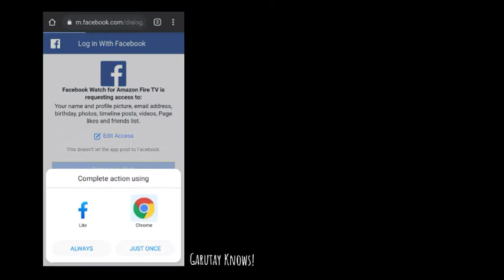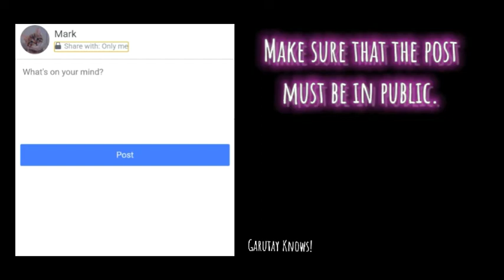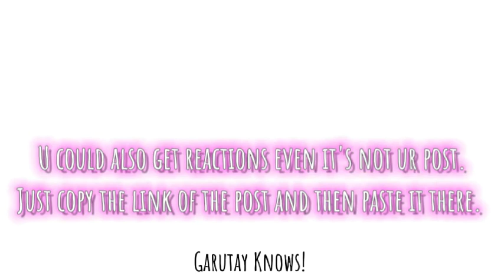Auto-Reacts on Facebook 2021 Easy lang! 🦋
So today, I'm about to teach u the auto reaction on Facebook

Not sure about this site so pls just use dummy accounts, no worries if u want ur post to be reacted coz it's possible, just copy the link of ur post and then paste it there.

As simple as that, no apps.